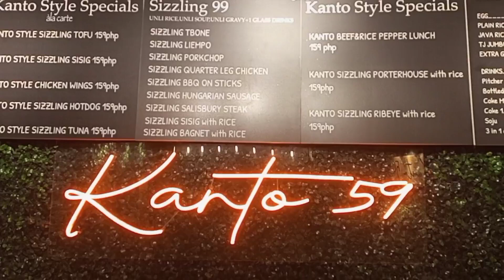kanto 59 foodtrip